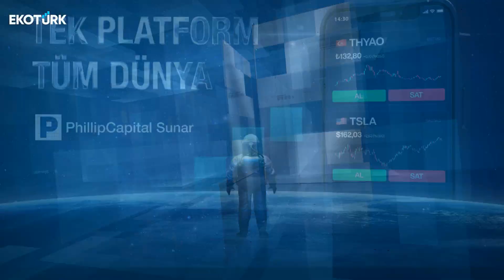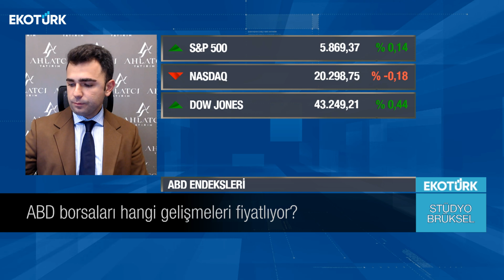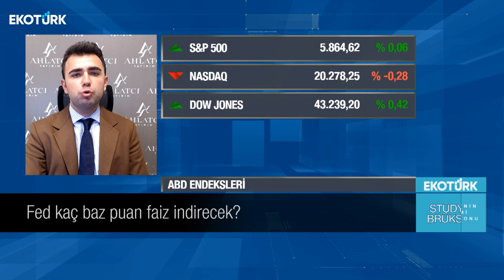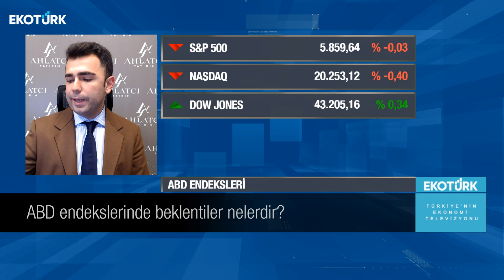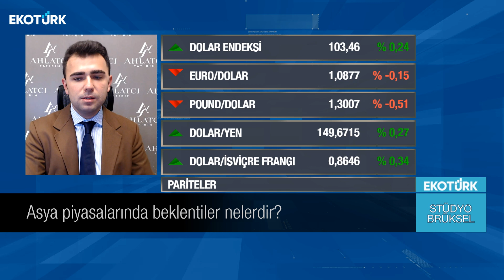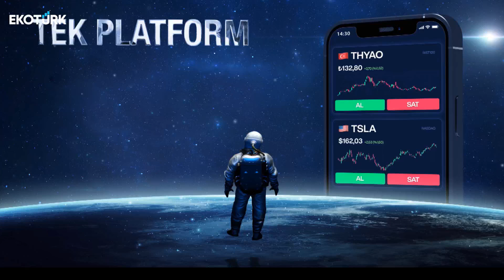Stüdyo Brüksel | Mehmet Özdemir | Özlem Zengin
Stüdyo Brüksel'de Özlem Zengin'in konuğu; Mehmet Özdemir oldu.